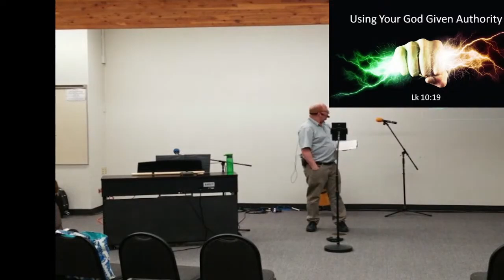AUT4 Using Your God Given Authority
Series: Christian Authority
Episode: 4
Speaker: Pastor Kevin
Scripture: Lk 10:19

Discipleship Section
What questions do you have about this lesson?  What do you need to be clarified?  (email or call Pastor Kevin if you have questions about this lesson).
How can we apply this teaching to your life today?  This week?  In your personal context?  In the context of the church?  In the context of the unsaved world?

If you need prayer or want to know how to receive God's gift of salvation please contact Pastor Kevin.